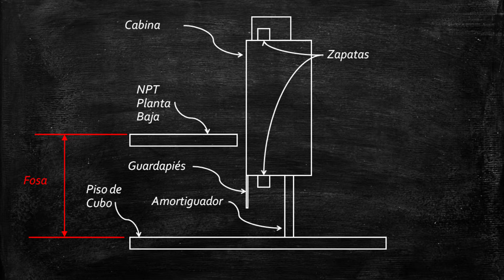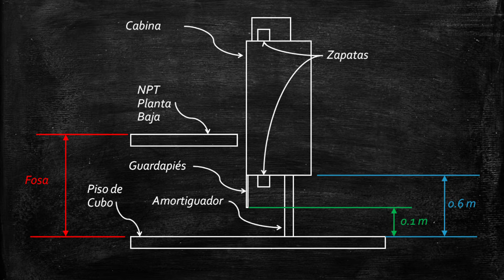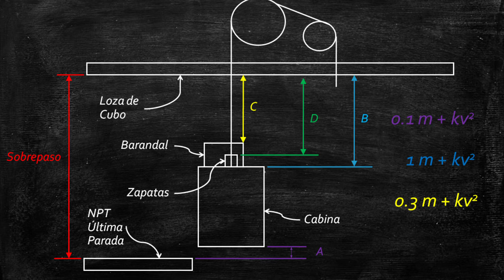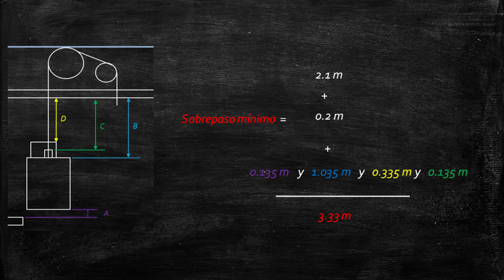Sobrepaso y Foso, esto deben de medir.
Contacta a nuestro Asesor Comercial
Angel García

Visita nuestro Showroom:
Tamemes 67
Zona Federal Central de Abastos
Iztapalapa, CDMX, CP 09819